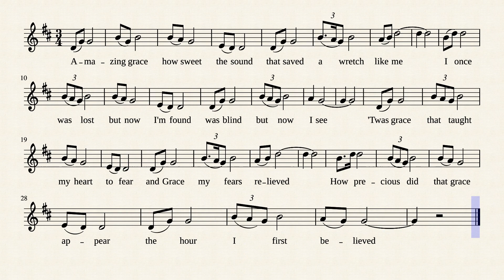amazing grace for clarinet